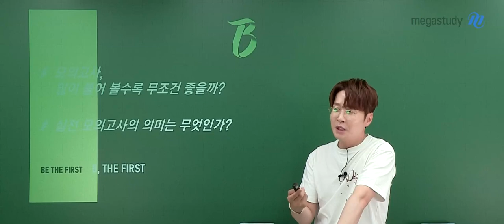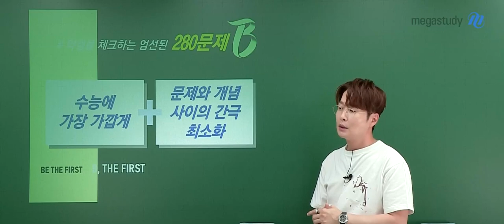[메가스터디] 물리학 배기범쌤 - [물리학ll] 배기범 모의고사 OT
물리학 배기범 선생님의 물리학ll 배기범 모의고사 OT 영상입니다.